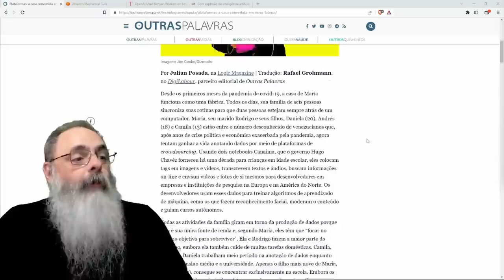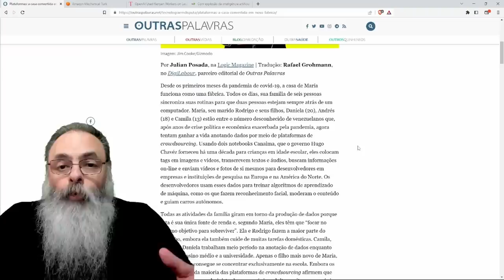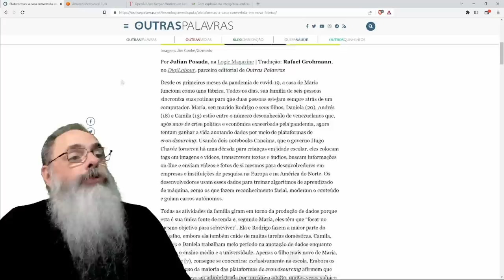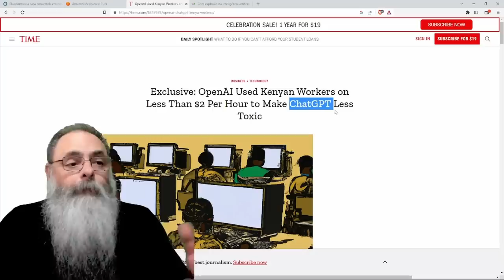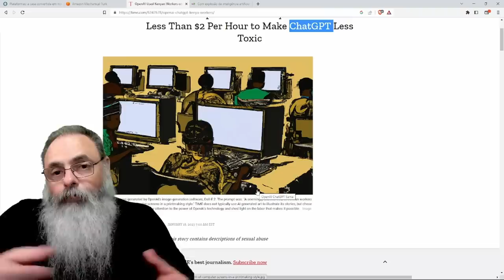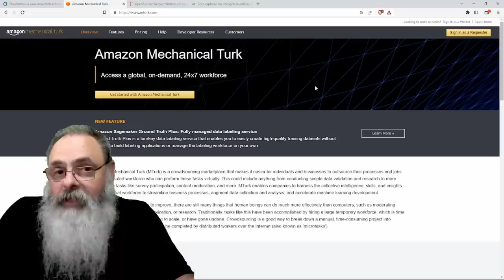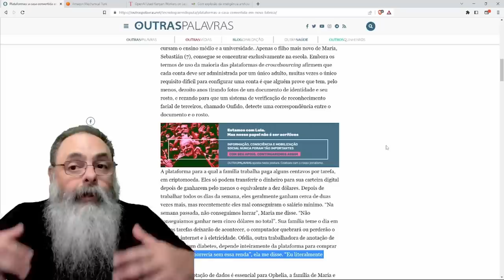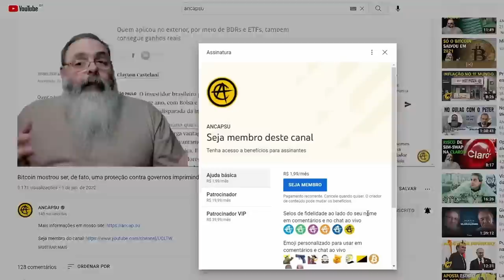TRABALHO pela INTERNET cresce no MUNDO e SOCIALISTAS falam em TAXAR ROBÔS para DIFICULTAR sua VIDA